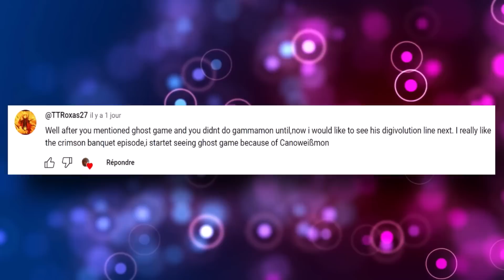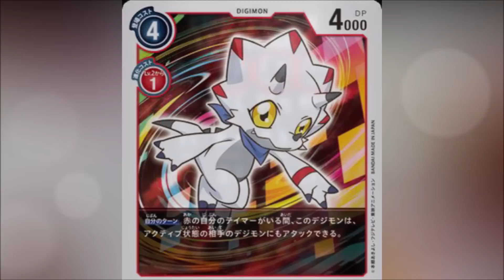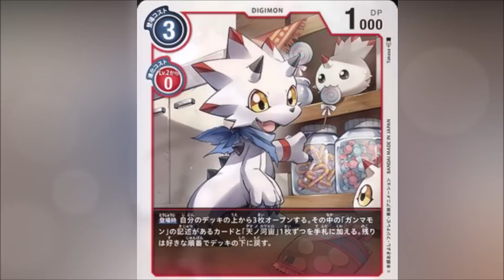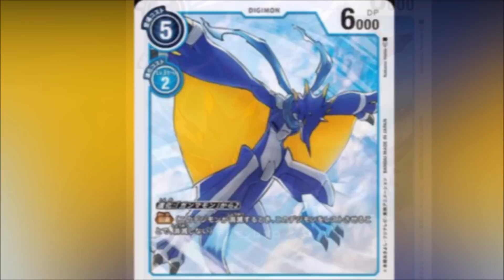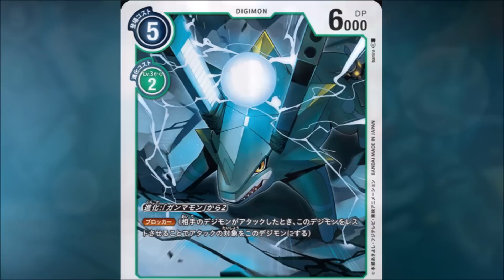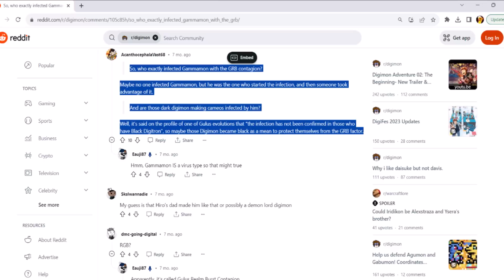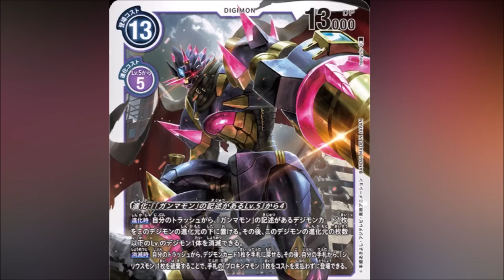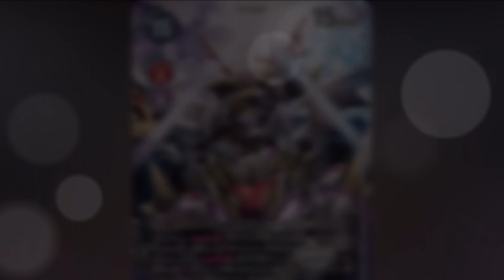Explaining Digimon: GAMMAMON DIGIVOLUTION LINE + GRB CONTAGION? [Digimon Conversation #78]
Let us discuss GAMMAMON and its Digivolution line! In a nutshell we have: GulusGammamon, BetelGammamon, KausGammamon, WezenGammamon, Canoweissmon, Siriusmon, Regulusmon, Arcturusmon & Proximamon! And what is the GRB contagion? In this video we have a little explanation!